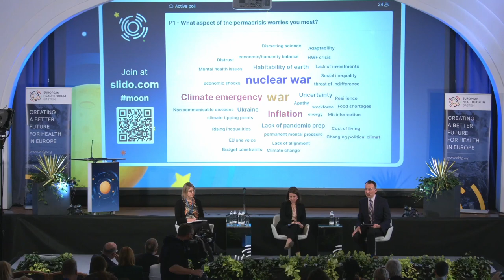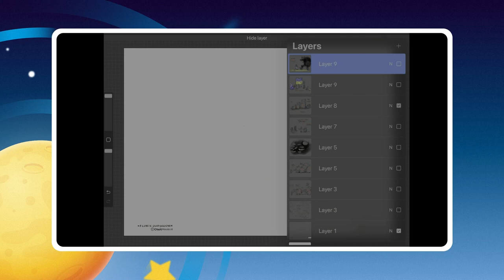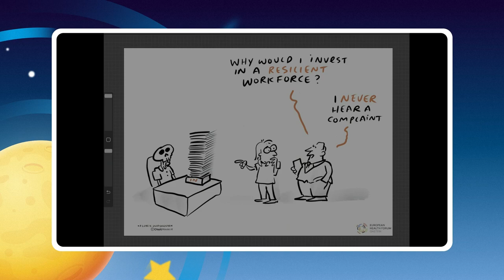Europe in permacrisis – pandemic, climate, war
Organised by the European Health Forum Gastein

It feels like Europe is lurching from one crisis to another: against the backdrop of the ongoing COVID-19 pandemic and debates about how to build forward better with a green recovery, the Russian invasion of Ukraine has precipitated a new range of wicked and complex challenges, from humanitarian and refugee crises to economic shocks and a cost-of-living crisis borne from soaring energy, food and fuel prices.

Some of these crises were predicted and unsurprising – the impact of the climate crisis was already being felt, with parts of Europe experiencing abnormally high temperatures, wildfires and severe flooding in recent years. A pandemic had been on the cards for a while, with experts warning one was “overdue”, although no-one predicted the sheer global scale or impact of the ongoing COVID-19 crisis.

Other events have escalated beyond imagination – such as Russia´s invasion of Ukraine. With paradigms shaken, lives upended and a geopolitical realignment threatening the international rules-based order as we know it, this plenary will reflect on the complex challenges faced by Europe, how they will impact and reshape the European Union, and what they mean for the future of health and well-being across the continent.

SPEAKERS

WELCOME
CLEMENS MARTIN AUER, President, European Health Forum Gastein
KEYNOTE INTERVIEW
STELLA KYRIAKIDES, European Commissioner for Health and Food Safety
HANS KLUGE, Regional Director for Europe, World Health Organization
PRE-RECORDED VIDEO INTERVENTION
VIKTOR LIASHKO, Minister of Health, Ukraine, Ministry of Health, Ukraine

PANEL DISCUSSION
LEONORE GEWESSLER, Federal Minister for Climate Action, Environment, Energy, Mobility, Innovation and Technology, Austria
DANIELS PAVĻUTS, Minister for Health, Latvia
NATHALIE BERGER, Director for Support to Member States’ Reforms, European Commission Directorate-General for Structural Reform Support
ABIGAIL PERRY, Director of Nutrition, World Food Programme

MODERATED BY
NICK FAHY, Research Group Director, RAND Europe